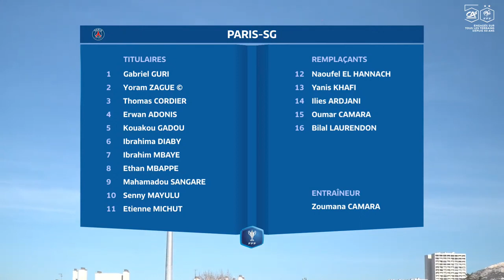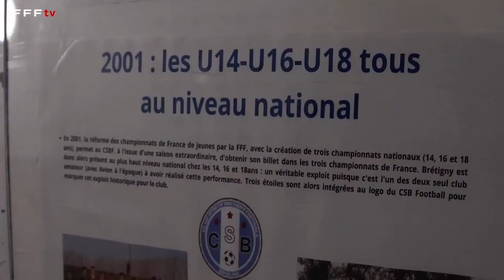OM vs PSG : 5-4 16es de finale Gambardella.match en integralitee